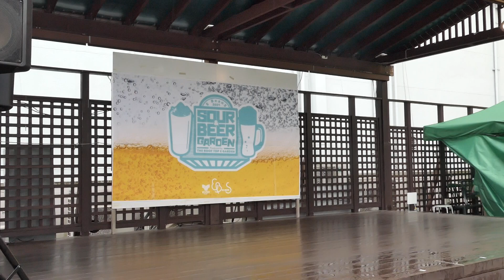仙台flavor 【新曲披露】ひなたぼっこライブ in E BeanS 杜のガーデンテラス 仙台 2021.5.5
E BeanS 4F